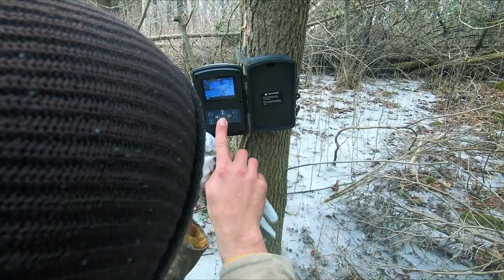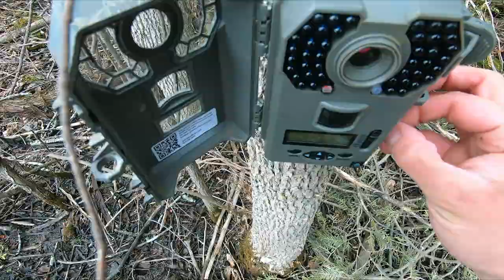DOGS FIND ANIMAL REMAINS!!! (Weekend Vlog)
Well with fishing and hunting being kind of non existent right now we have just been enjoying ourselves outdoors. In this video we check up on our trail cameras and take our dogs for a walk to the quarry. We hope you enjoy the video.

Tough Country Gear works hard trying to produce high quality videos for everyone to enjoy, that's if you like the outdoors. We also have a line of merchandise we are selling! From all of us here at Tough Country Gear, cheers, tight lines, and happy hunting!

Sony A6500

We use Adobe Premiere Pro to edit the videos.